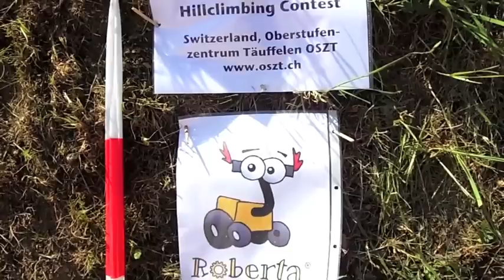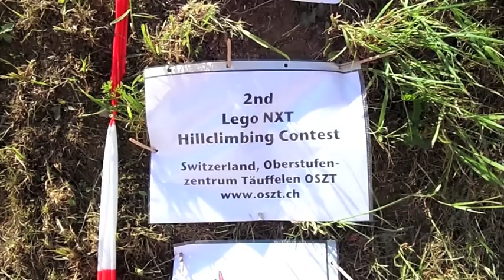Lego NXT Roboter robot Hillclimbing, Ausgabe 2, 2nd edition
"Hillclimbing-Contest" mit Lego NXT Robotern. Durchgeführt während einer Schul-Projektwoche am OSZ Täuffelen, Im Rahmen eines Kurses "Roberta - Lernen mit Robotern".

**English**
Sorry, video subtitles in German only. Hillclimbing contest with Lego NXT robots. Done as a project at a school in Switzerland My idea source were the bike hillclimbing contests in Rachau, Germany. Which vehicle can reach the highest point on the slope? And who is faster?